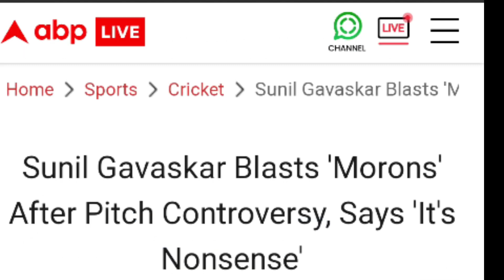Stadium Me Backham | Kohli ki aisi Yaari dekh pak me lagi Aag